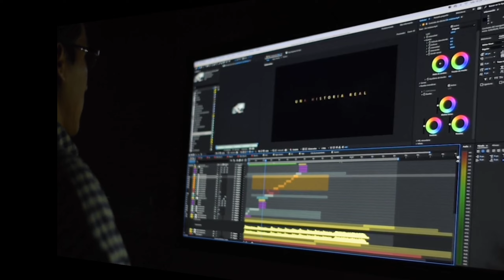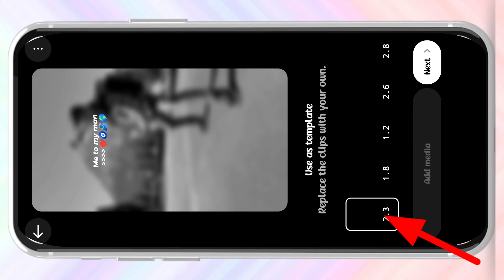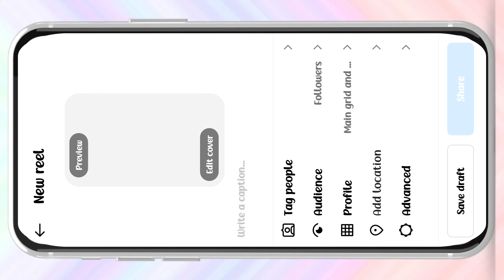chal kya chalu jisme tujhko haar dungi Trending reels editing tutorial 2024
Me to my man chal kya chalu jisme tujhko haar dungi Trending reels editing tutorial 2024

Me to my man chal kya chalu jisme tujhko haar dungi tere pyar ki Ksm ye sbko vaar dungi tujhe psnd na ho raabta Mera kisi se Mai Teri hoke Puri Zindagi gujar lungi
Instagram trending reels editing Me to my man chal kya chalu jisme tujhko haar dungi 2024
Me to my man chal kya chalu jisme tujhko haar dungi
tere pyar ki Ksm ye sbko vaar dungi tujhe psnd na ho raabta Mera kisi se Mai Teri hoke Puri Zindagi gujar lungi
How to edit reel on Instagram
Instagram trending reels chal kya chalu jisme tujhko haar dungi
chal kya chalu jisme tujhko haar dungi 2024
Instagram trending reels editing chal kya chalu jisme tujhko haar dungi
Tere pyar ki Ksm ye sbko vaar dungi how to edit
Mai Teri hoke Puri Zindagi gujar lungi create a new reels
_btw__nidhu___ Original audio
_btw__nidhu___ Original audio
Original audio  • _btw__nidhu___
Instagram trending reels editing Tere pyar ki Ksm ye sbko vaar dungi
instagram trending reels editing app
Best reels editing app
vn video editor 2024
Vn editing
VN Editor
Video editor
Video editing
Video editor
Reel editor
Instagram reels
Reels tutorial
Instagram reels
instagram reels tutorial 2024
Instagram reels
reels tutorial
2024 instagram reels tutorial
reels
Ig reels
instagram trending reels editing tutorial
New collage trend on Instagram